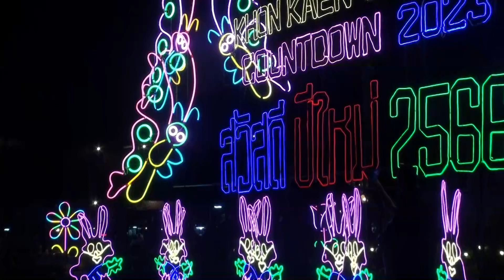หมอลำ รีน่า ฟ้าจรัสแสง สวัสดีปีใหม่ 2566 ณ ศาลากลาง Khonkaen Soft Power Countdown 2023